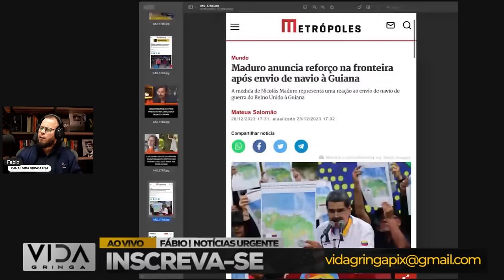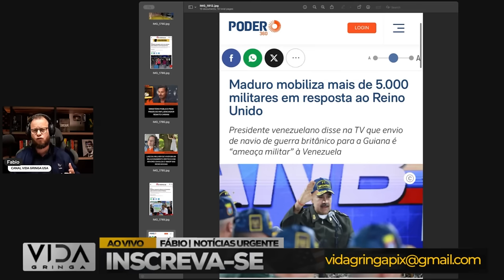Alerta Vermelho‼️ Maduro Mobiliza 5 000 Militares, Prontos para a Guerra!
Você sofre de depressão ?

Neste vídeo, abordaremos:

1️⃣ Histórias reais de indivíduos que experimentaram momentos de desespero.
2️⃣ As estratégias e mentalidades que os ajudaram a superar adversidades.
3️ Lições valiosas que podemos aplicar em nossas próprias vidas quando enfrentamos dificuldades.
4️ A importância da resiliência e da crença em um futuro melhor.